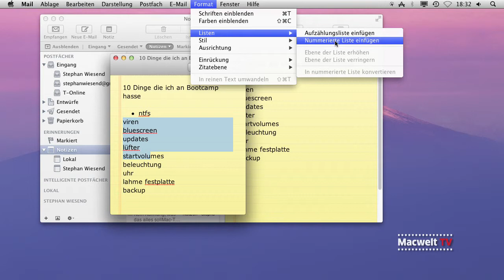NOTIZEN MIT LISTEN ERGÄNZEN